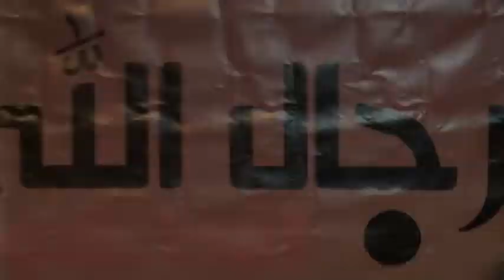سترة : حشود غفيرة في مسيرة تضامنية مع المطلوبين والمطاردين 3/9/2013 Bahrain